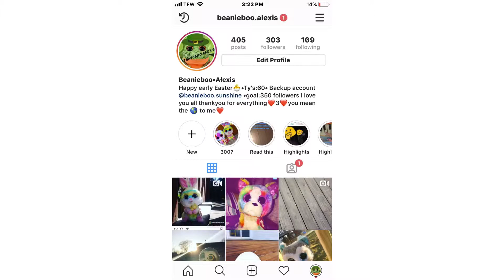Telling you guys all of my BeanieBoo Names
And my normal insta @Alexis 58787